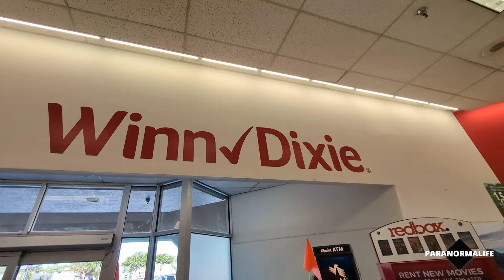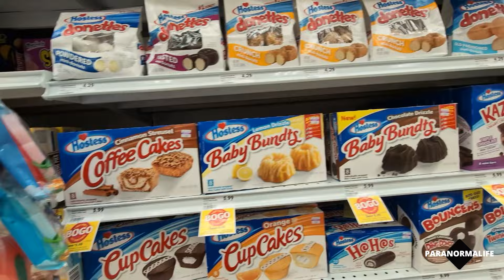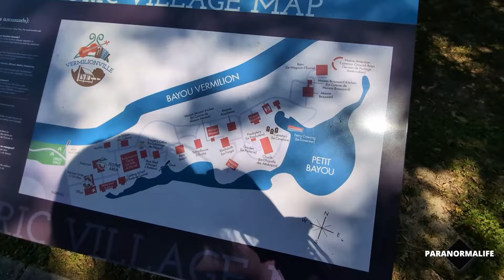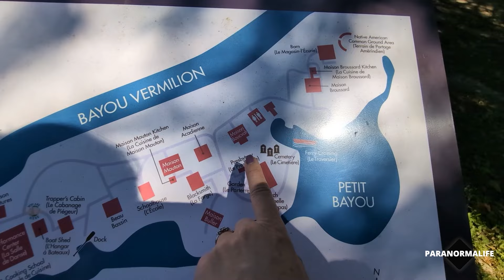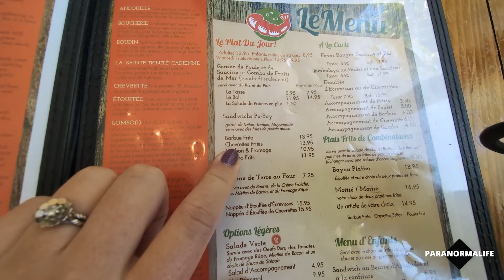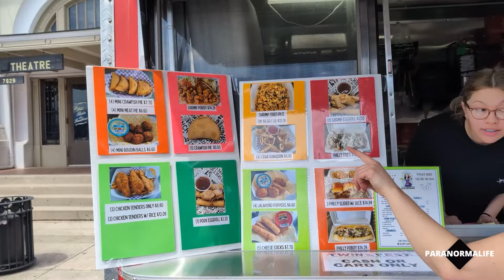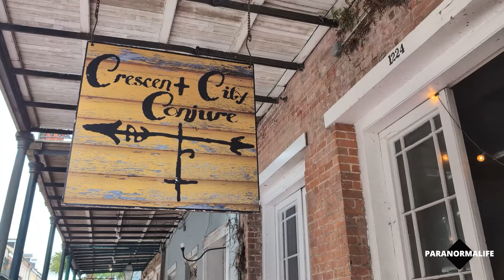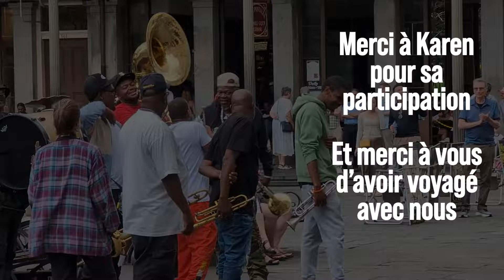LOUISIANE 1/4 _ La Découverte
Je vous emmène à la découverte de la Louisiane en road trip. Au programme, culture cajun, histoire créole, bayou, alligators, Nouvelle Orléans, Voodoo et enquêtes paranormales.

Cette vidéo fait partie d'une saga de 4 vidéos tournées en Louisiane, que vous pouvez retrouver ci-dessous :

LOUISIANE 2/4 - Dans La Maison d'un Tueur à la Nouvelle Orléans : A VENIR
LOUISIANE 4/4 - The Myrtles Plantation : A VENIR